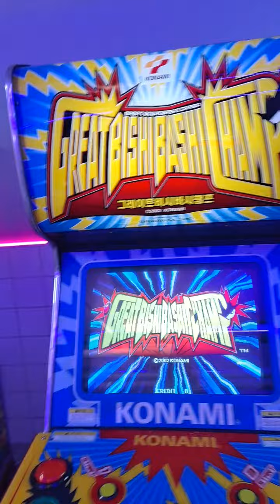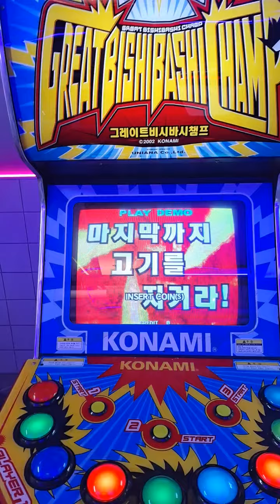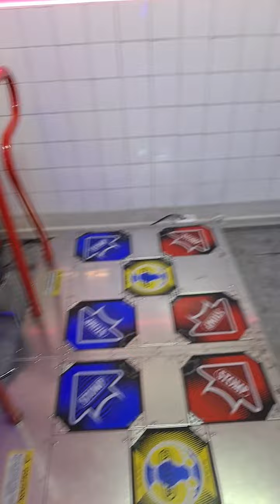Great Bishi Bashi Champ Introduction